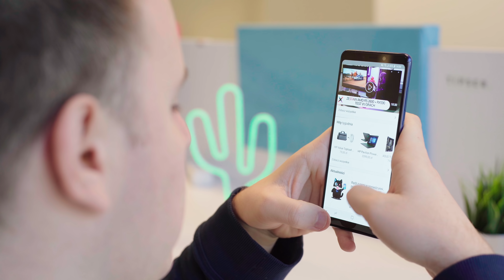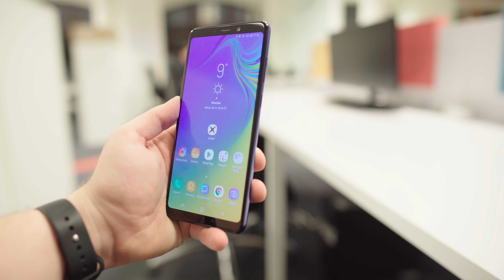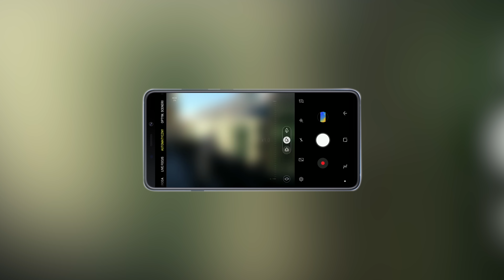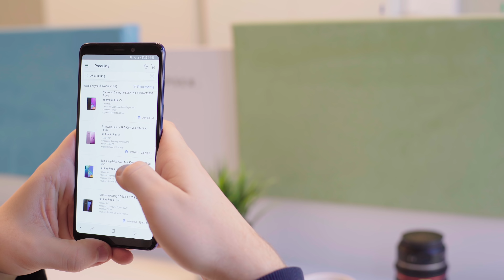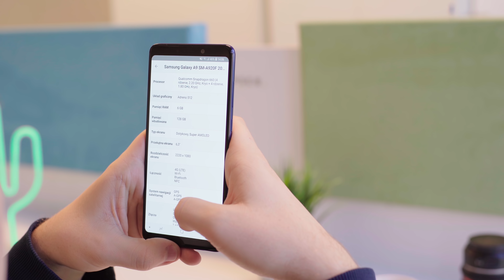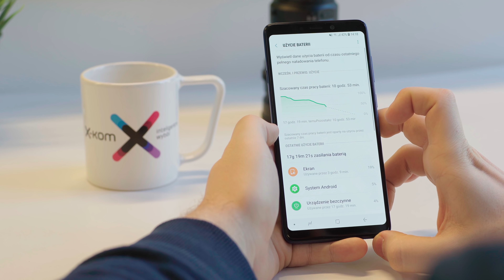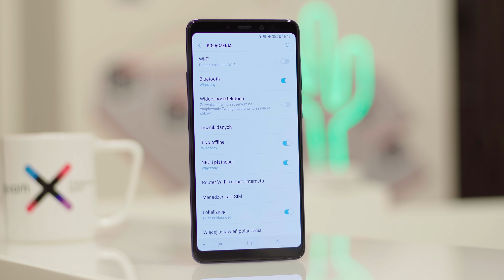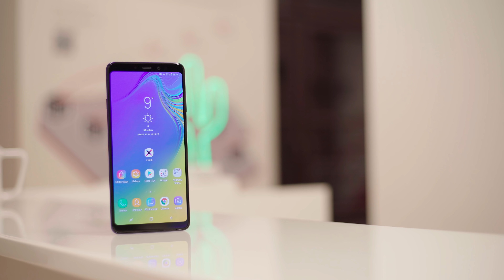Samsung Galaxy A9 – recenzja | Fantastyczna piątka... aparatów?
Cztery z tyłu, jeden z przodu. Samsung Galaxy A9 wyposażony jest aż w pięć aparatów, które pozwolą Ci na robienie najrozmaitszych zdjęć. Posiada także ekran Super AMOLED oraz wydajny ośmiordzeniowy procesor Qualcomm Snapdragon 660. Obejrzyj recenzję Konrada „Kondzio42” Mihułki i poznaj inne atuty recenzowanego smartfonu.

Trzeba poprawić kontrast lub ostrość, potrzebujesz zdjęcia panoramicznego albo obiekt znajduje się daleko od Ciebie? Każdy z aparatów Samsunga Galaxy A9 – o rozdzielczościach 24, 10, 8 i 5 Mpix – jest odpowiedzialny za inną funkcję, pomagając Ci wykonać doskonałe fotografie. Selfie zrobisz natomiast kamerą 24 Mpix i wraz z innymi zdjęciami czy pozostałymi materiałami obejrzysz na wygodnym w obsłudze wyświetlaczu Super AMOLED o przekątnej 6,3 cala. Dane w Twoim Samsungu Galaxy A9 pomagają z kolei chronić czytnik linii papilarnych oraz skaner twarzy.

Co jeszcze oferuje testowany smartfon? Czy przekonał Kondzia do siebie? Wszystkiego dowiesz się z naszej recenzji Samsunga Galaxy A9.